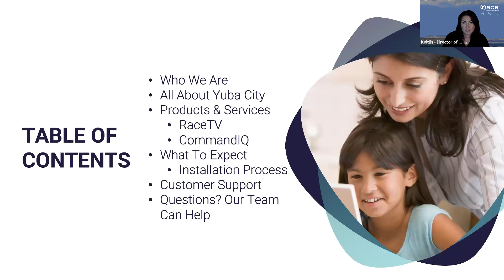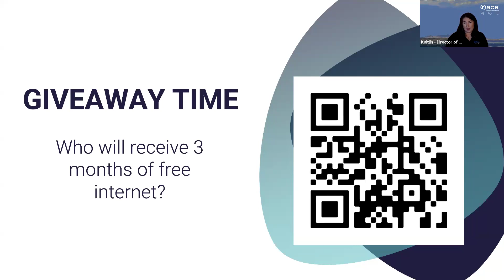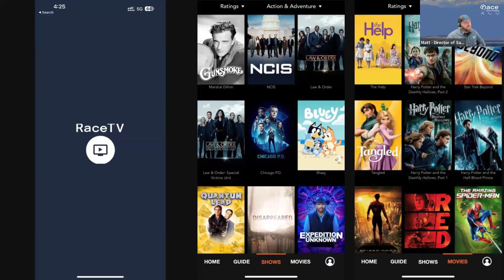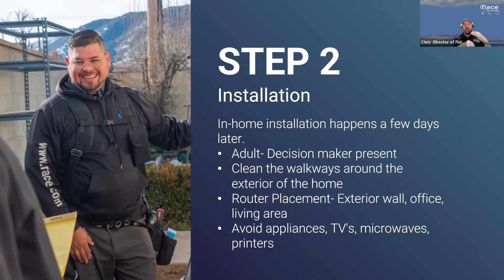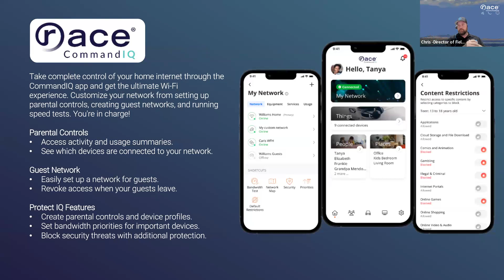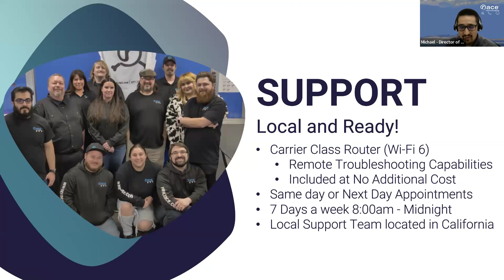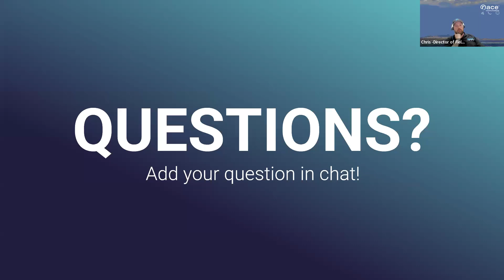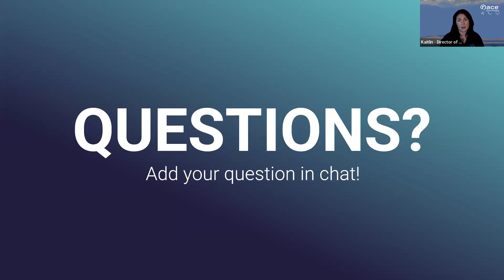Yuba City Town Hall - Race Communications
Join our exclusive town hall hosted by Race Communications in Yuba City, CA! 🎉 We're here to tackle all your burning questions about our lightning-fast fiber internet services. From installation to pricing and reliability, we've got you covered. Whether you're a current customer or curious about switching, don't miss this chance to connect directly with us! 💬💡